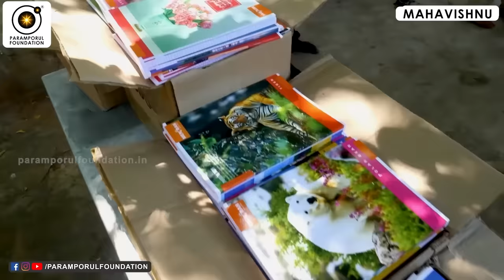எது வேணுமோ,அதையே கொடு! | Give What You Want Back!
Unlock the power of reciprocity with our latest YouTube video, "Reciprocity in Action: Give What You Want Back." Explore the profound concept of giving and receiving, and how it shapes the dynamics of our lives. Discover the transformative impact of generosity, not just as a one-time act, but as a continuous flow that influences your relationships, success, and overall well-being.

Join us on this insightful journey as we delve into the essence of giving and its ripple effect on the universe. Learn practical tips and profound insights that can help you embrace a mindset of abundance and create a positive cycle of reciprocity in your life.

For daily Annadhanam & Other Charity Activity Contributions:

NAME : PARAMPORUL FOUNDATION
AC NO : 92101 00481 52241
IFSC: UTIB0000210
SAVINGS TRUST AC
AXIS BANK